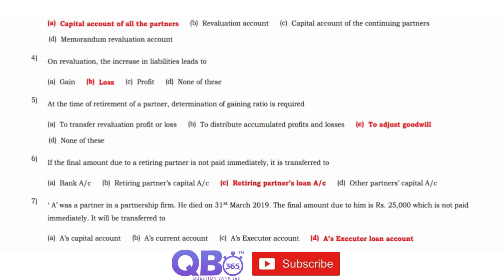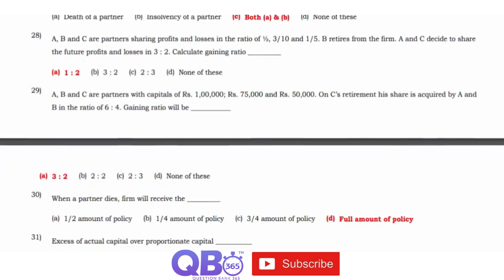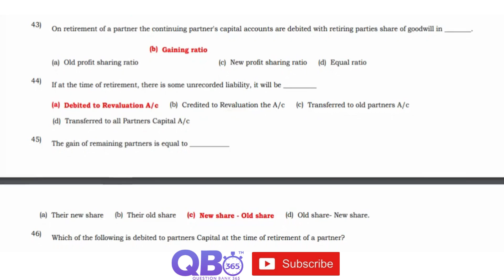TN 12th Accountancy Retirement and Death of a Partner 50 Important 1 Marks Questions With Answers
TN Class 12 Accountancy Retirement And Death Of A Partner Study Materials

TN State Board / Matriculation 12th Accountancy Subject - Retirement And Death Of A Partner One Mark Question and Answers

Retirement And Death Of A Partner | State Board | Class 12 Accountancy | Question and Answers

Tamilnadu updated new syllabus  12th Accountancy subjects full portion question, answers and solutions | Maximum Possible Creative Questions with Answers | Practice more and Score Centum in Accountancy, Tamil Nadu Board HSC Exam.